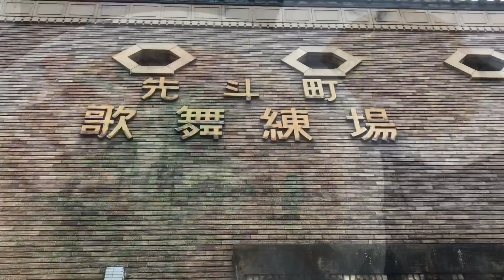20年2月16日ゴディバイベント〜今日のまとめ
51歳無職の日常  撮影機材　iPhone7Plus